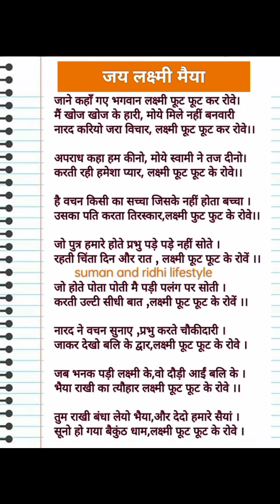लक्ष्मी मां भजन ||Lakshmi man Bhajan||🌹with lyrics 🌹||suman and ridhi lifestyle